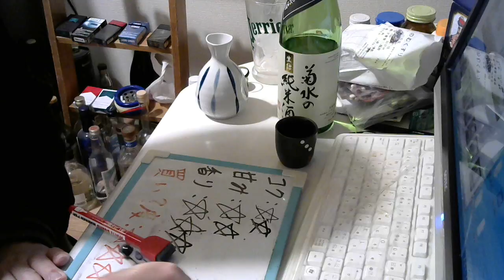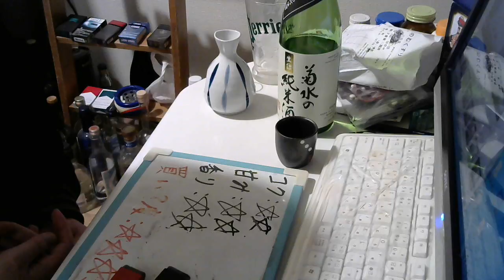酒好きな元新潟人の飲酒動画 part１４３３ 菊水の純米酒【日本酒】 【菊水酒造】 【Sake】 【Sake】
甘み：★★
香り：★★
買い？度：★★★★
ほとんどの場合の夜はニコニコ生放送にて生放送をしております。酒